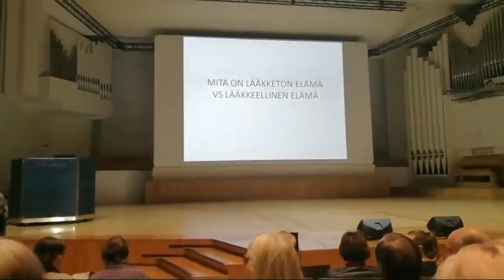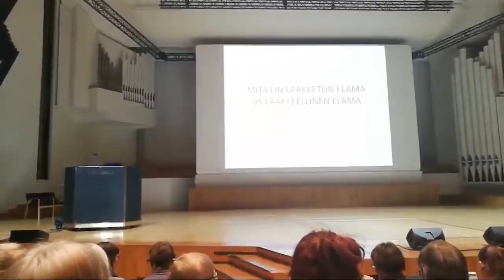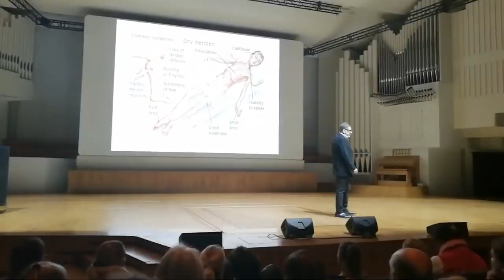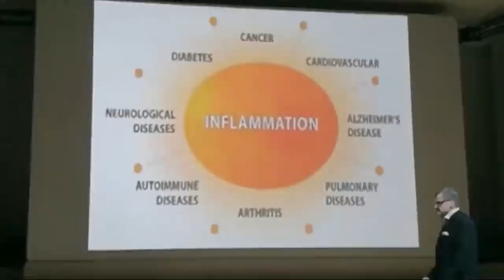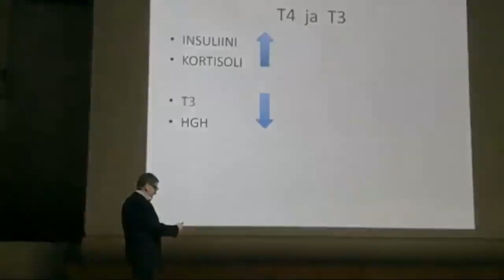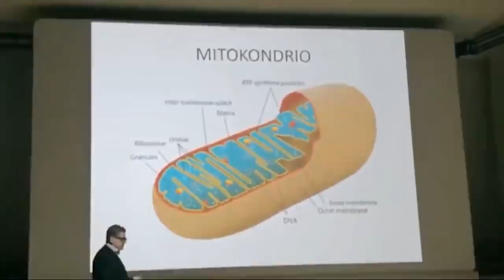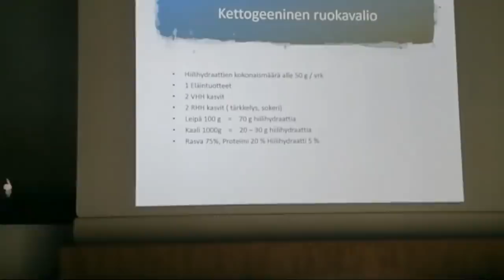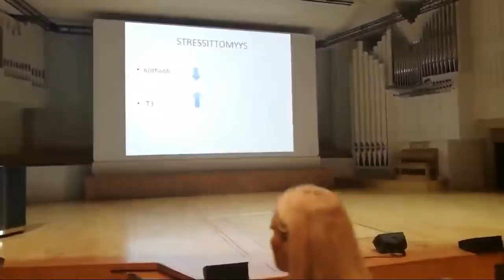Antti Heikkilä Finlandia talolla